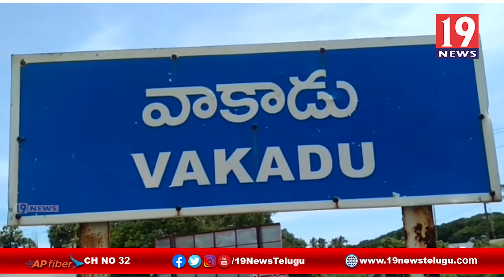వాకాడు శివాలయంలో భక్తి శ్రద్ధలతో నాగుల చవితి పర్వదినం జరుపుకున్న భక్తులు -నెల్లూరు జిల్లా